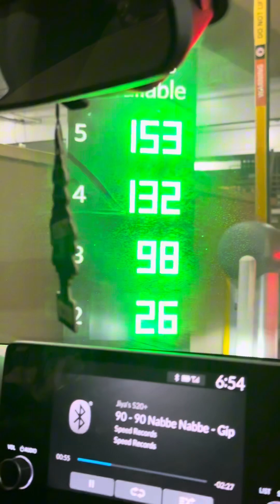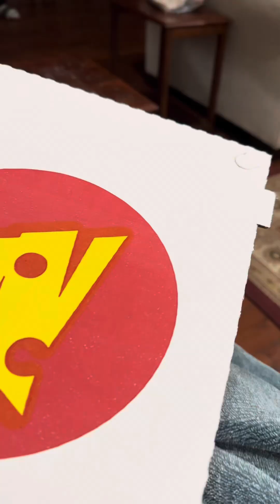Another short Vlog/Cold weather/CA/USA/shopping